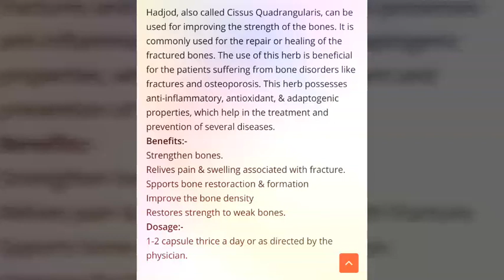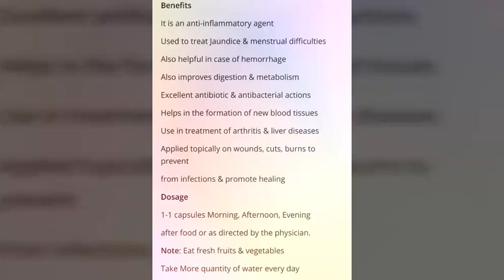New lunched products of ALTOS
New lunched products of Altos. Use it for & fit your body.